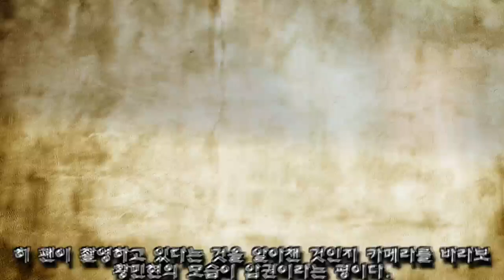폰카로 막 찍었는데도 액정 뚫을 정도로 세젤잘 비주얼 뽐내는 황민현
워너원 황민현이 일반 휴대전화로 촬영한 사진 속에서 흠잡을 데 없는 미모를 뽐냈다.